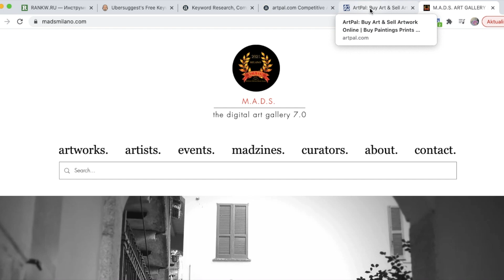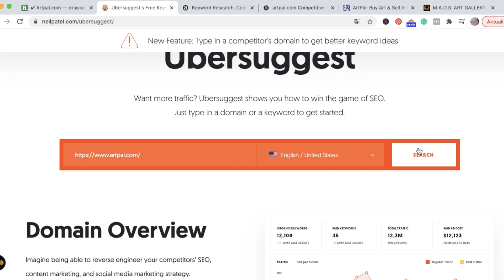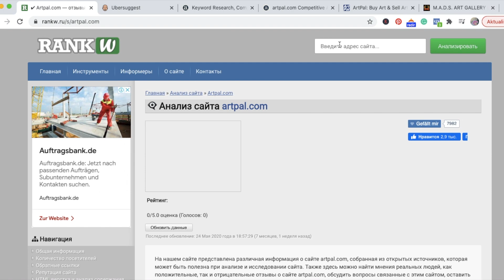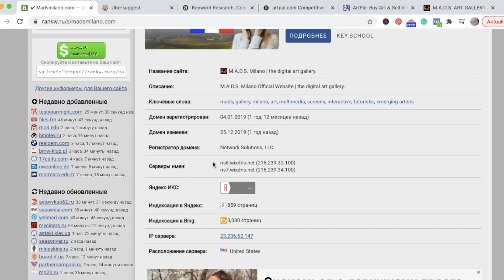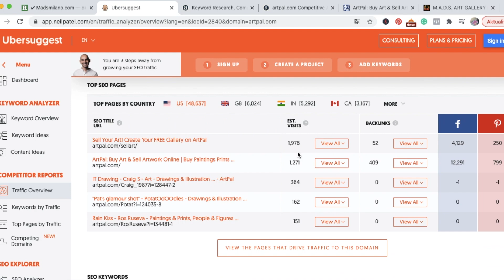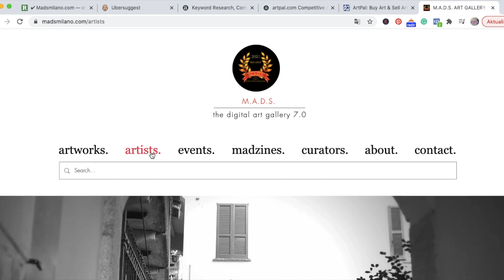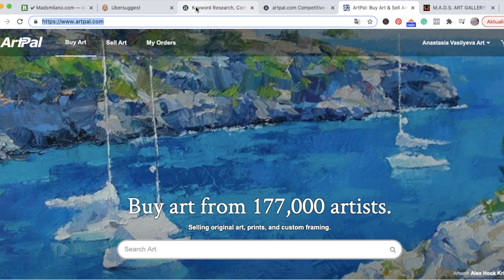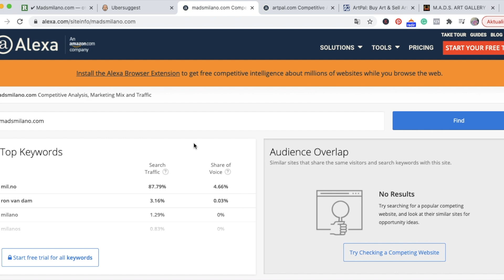Как Проверить Онлайн Галерею, Мошенники и Про Международные Выставки ART FAIRs, Check ART Galleries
Друзья!
Это видео я записала в конце декабря и все таки решила сейчас его выложить. Надеюсь эта информация будет для вас полезна.
В начале я расскажу о своем опыте сотрудничества с галереей и про участие в Art Fair.
После десятой минуты я покажу программы, которые помогут проверить галерею на посещаемость.

Обо мне: Привет, меня зовут Анастасия и я художник, живущий в Швейцарии. За последние пару лет у меня накопился опыт по работе с онлайн галереями, которым мне очень хочется поделиться со своими коллегами художниками!
Если вам понравилось мое видео, я буду рада вашему лайку! Это даст мне знать, что данная тема вам интересна и мотивирует меня на запись новых видео!
Связаться со мной вы можете например в Инстаграм: @anastasiavasiljeva